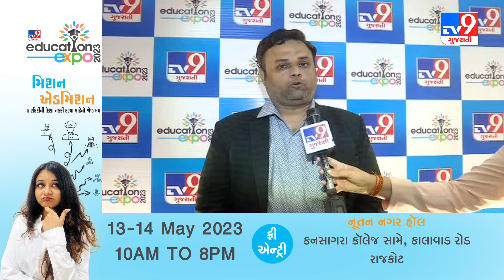Gujarat coaching association head Prakash Karamchandani at TV9 Education Expo 2023 | TV9GujaratiNews